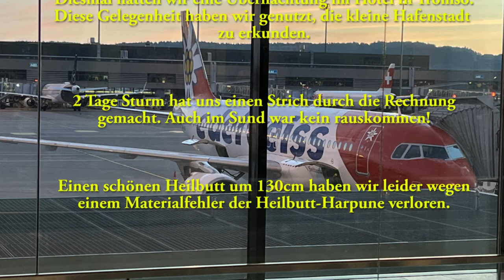Norwegen 2022 Tromso und Maribell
Angelurlaub 2022 in Maribell, diesmal mit Pech und Pannen gespickt.